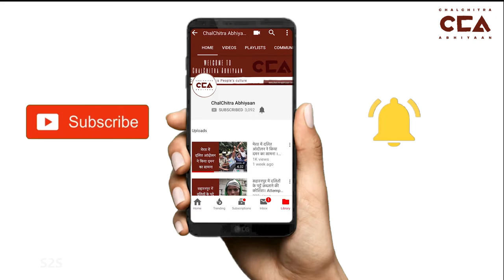दलित युवा बोले 'नहीं चाहिए झूठी सरकार' | Dalit Youth say, 'We don't want Lying Government' -CCA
2 अप्रैल 2018 को देश भर में एस.सी- एस.टी एक्ट में तब्दीली के ख़िलाफ़ भारत बंद हुआ था। उसकी पहली सालगिरह पर मेरठ के दलित नौजवानों ने एक रैली करनी चाही लेकिन पुलिस से उसकी अनुमति रद्द करते हुए कई सौ  पुलिस कर्मियों को रैली रोकने के लिए तैनात कर दिया।  विरोध प्रदर्शन के बाद चलचित्र अभियान ने मेरठ के दलित नौजवानों से बात करी और समझने की कोशिश की कि क्यों वह इस सरकार से नाराज़ हैं। क्या कारण हैं जिसके चलते वह इस सरकार को मनुवादी मानते हैं और क्यों सोचते हैं कि यह सरकार हाशिये के लोगों के ख़िलाफ़ है।
On 2nd April, 2019 was the first anniversary of the nationwide shut down by Dalits against the amendment in the SC/ST act. Dalit youth in Meerut were trying organise a peaceful rally to mark the day, but the police refused them permission. Hundreds of police personnel were sent to stop the protest demonstration. After the protest demonstration, ChalChitra Abhiyaan later spoke with  Dalit youth from Meerut to understand why they are upset with the government and why the consider it 'Manuvadi' and against the interests of marginalised communities.